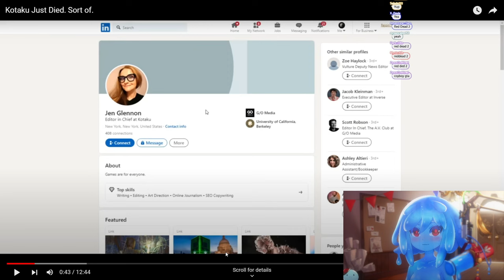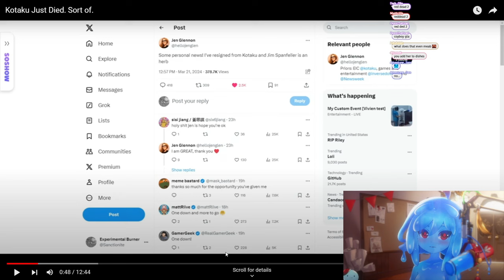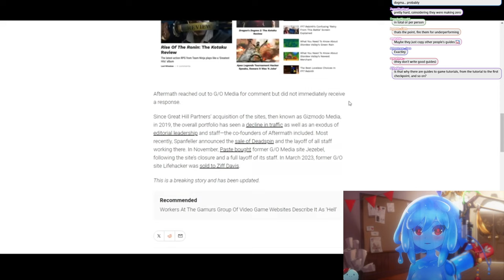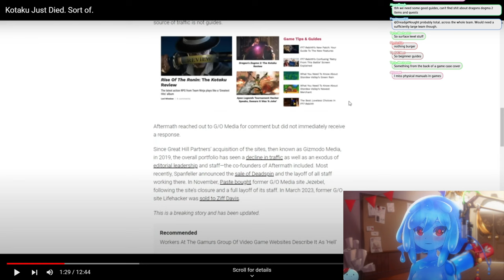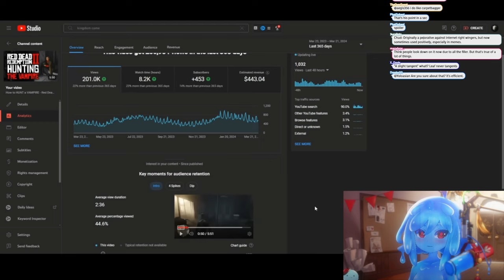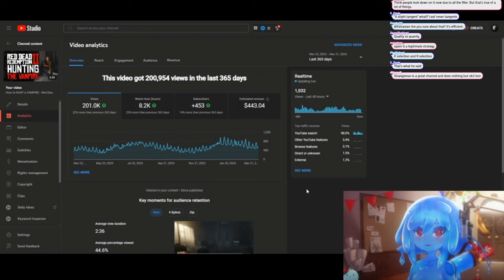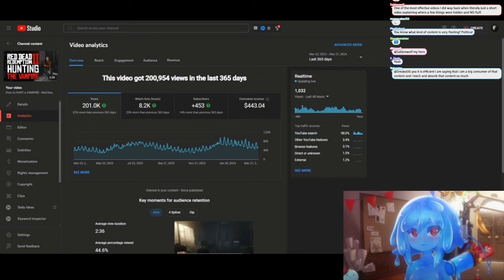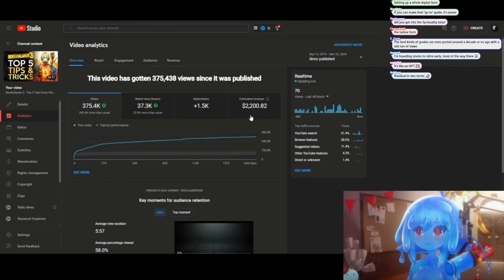Kotaku is gone | Leaflit reacts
Hello, Adventurers! It's Leaflit here, your go-to slime girl VTuber, diving into the heated discussion around Kotaku's future and its controversial pivot away from activism. Today, I'm reacting to UpperEchelon's insightful video on Kotaku's current predicament and their plans to reshape their content strategy in hopes of revitalization. Is this the end of an era or the beginning of a new chapter for game journalism?

Join me as I share my thoughts on UpperEchelon's analysis, breaking down the key points and what this means for the gaming community and game journalism as a whole. Kotaku has been a staple in our gaming diets, but with the site on the verge of collapse, their decision to drop activism-focused content has sparked a wildfire of opinions. Let's dissect the situation together!

What we'll explore in this video:

• A detailed reaction to UpperEchelon's perspective on Kotaku's shift away from activism.
• The potential impacts of Kotaku's strategy change on the gaming community and journalism.
• My personal take on the balance between activism and journalism in the gaming industry.
• Discussion on what the future might hold for Kotaku and whether these changes could save or doom the company.

Whether you've been following Kotaku's journey closely or are just catching up on the drama, this video aims to provide a balanced and insightful look into the challenges and potential transformations facing game journalism today. The gaming world is ever-evolving, and how we talk about it matters more than ever.

Got thoughts on Kotaku's situation or game journalism's future? Drop your insights in the comments below! Our community thrives on diverse opinions and healthy discussions.

Your support means the world to me and helps our community grow and explore more topics that matter to you.